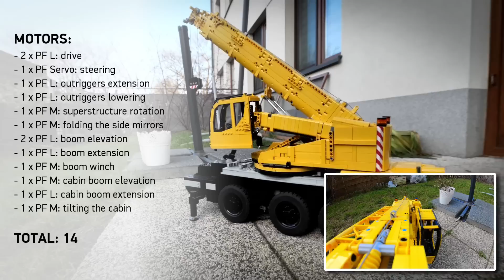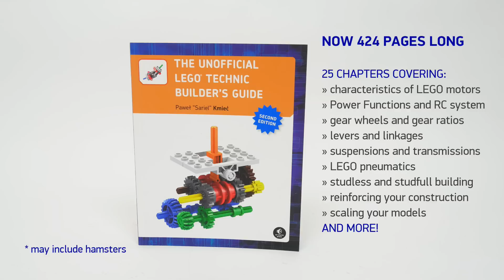LEGO Liebherr LTC 1045-3.1 RC Mobile Crane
Not a LEGO set. Not for sale. Not eligible for LEGO Ideas. No instructions, but you are welcome to read description and check work in progress photos at my